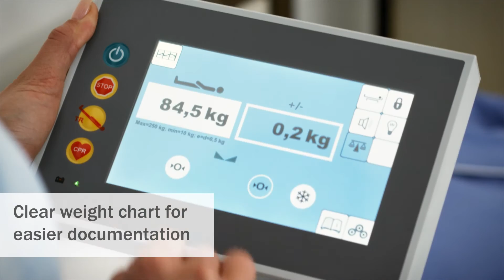The sentida 7-i weight monitoring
The integrated weighing system of sentida 7-i  supports the nursing staff during documentation, without the complicated use of a lifter. In addition to this, the weight chart, which is saved hourly and can be
displayed in intervals of days, weeks and months, can improve medical care and also helps to draw conclusions concerning the dosage of medication or the assessment of lymphatic fluid
accumulation in the legs.